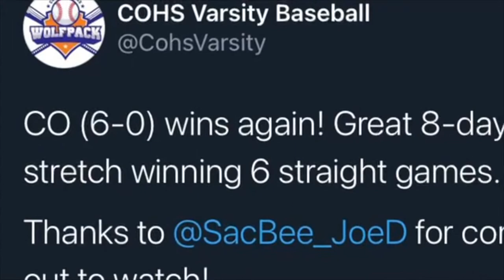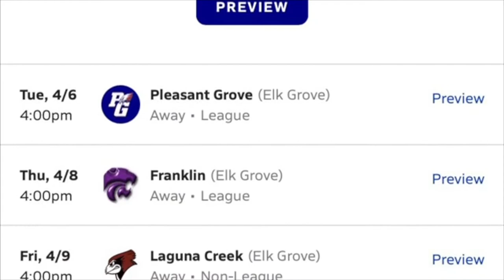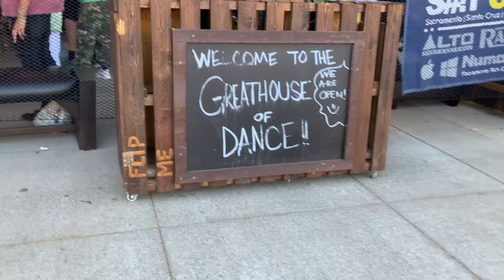COHS WPTV - 3/31/21